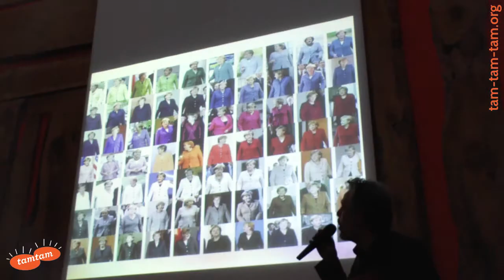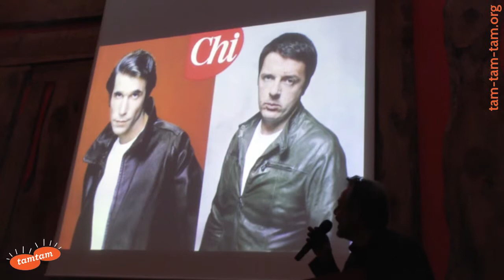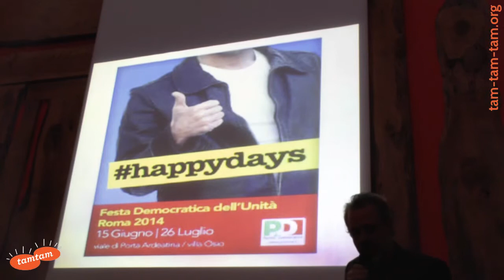L'Abito da Lavoro del Potere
Matteo Reale, Editor, Convegno Inusuale della mostra Abiti dal Lavoro di Tam Tam - 3 luglio 2014, teatro Agorà Triennale di Milano.